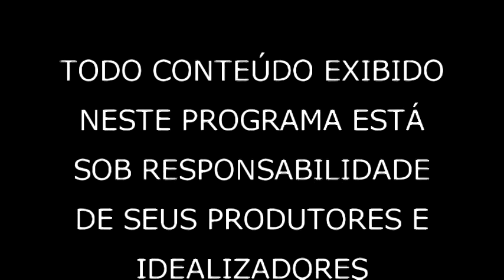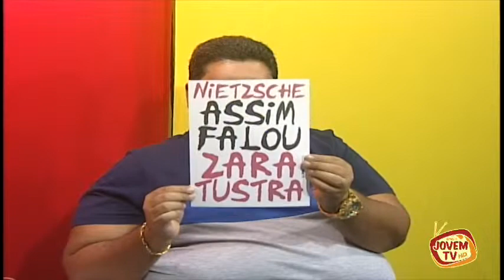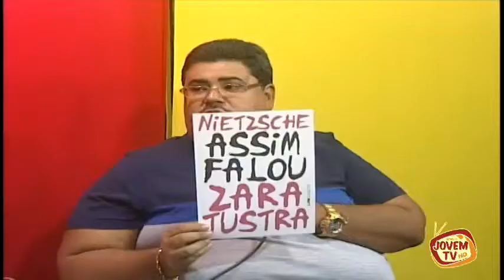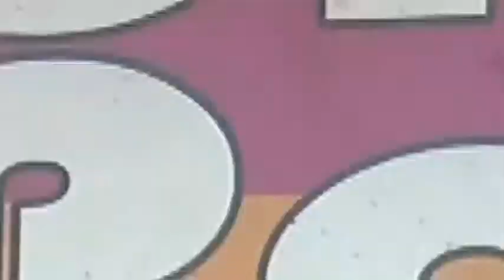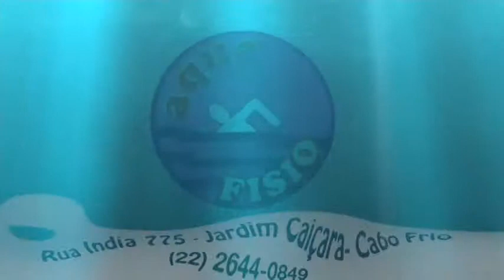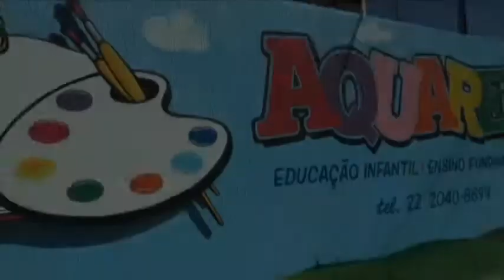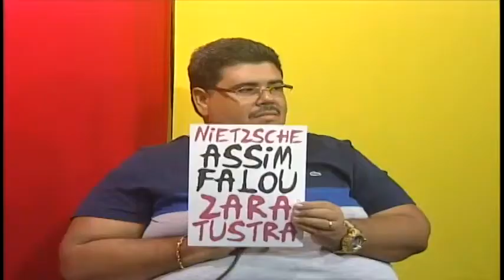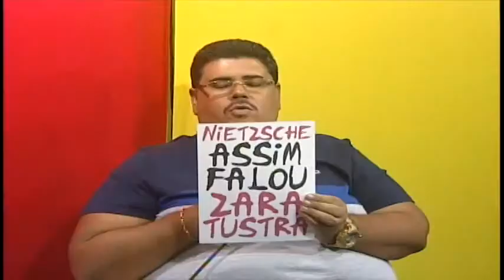Cartão Vermelho 26 04 2019